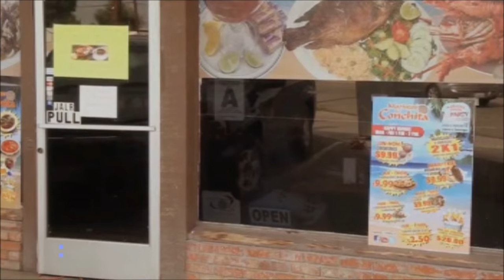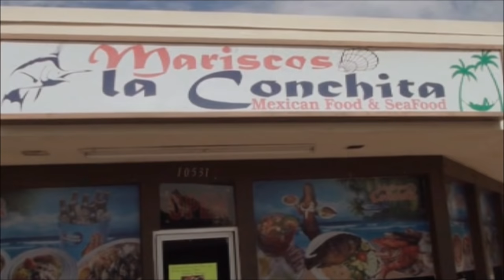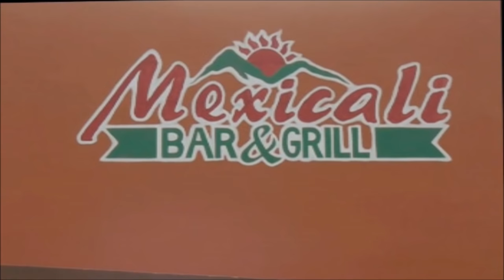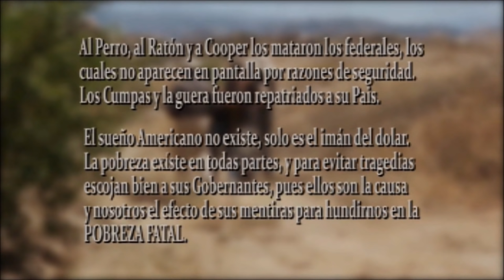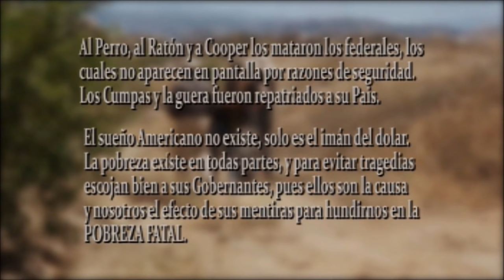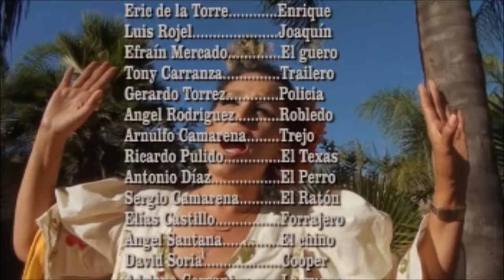Pobreza Fatal ( pelicula Mexicana ) Completa Edicion Especial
POBREZA FATAL.
Libreto y produccion:. Pedro Juarez.
Pelicula realizada por: El grupo de los 7 entertainment.
Distribucion :  VideoExitos   Bajo licencia de El grupo de los 7 Ent.
Clasificacion: G